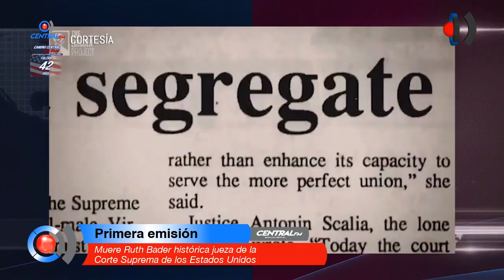Muere Ruth Bader histórica jueza de la Corte Suprema de los Estados Unidos